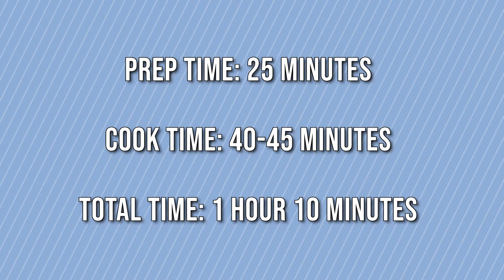Cook. Eat. Write. Repeat: Gooey Butter Cake by Sydney Braddy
Prep Time: 25 minutes                      Cook Time: 40-45 minutes                 Total Time: 1 hour 10 minutes
Ingredients:
1 box yellow cake mix
½ cup melted butter
4 eggs
2 teaspoons vanilla extract
1 (8-ounce) package cream cheese
1 box (16-ounce) powdered sugar
Vanilla ice cream (optional)
Additional powdered sugar to sprinkle in top (optional)
Directions:
Mix the cake mix, melted butter, 1 teaspoon of vanilla extract, and 2 eggs.
Spray 9x13in baking pan and pat cake mix into baking pan.
Mix the cream cheese, the remaining 2 eggs, and the remaining teaspoon (1) of vanilla extract with an electric mixer. Slowly beat in the powdered sugar. Pour over the cake layer.
Bake for 40 to 45 minutes. Let cool. After cooling, vanilla ice cream can be put on top if wanted.
Tips & Tricks:
Get a yellow cake mix that has the word “moist” on the box.
Spray the baking pan with some cooking spray so the cake doesn’t stick too much.
Best to eat when warm.
The cake is a bit firm so cut it into brownie like pieces.
Best to use room temperature products for easier mixing.
If you don’t have an electric mixer, you can use a hand whisk.
When using a hand whisk, if the cream cheese is still chunky it can be put into the microwave for a short time, about 10 seconds.
History:
 Gooey Butter Cake, also called Ooey Gooey Butter Cake, originated in St. Louis, Missouri. There are two stories on how the cake came to be. The first story is that a German American baker in the 1930s mixed up the proportions for butter and flour. The second story is that this same baker mixed up butter “smears,” gooey butter (Danish rolls) and deep butter (coffee cakes), and Gooey Butter Cake was the result. This happened during the Great Depression so they sold the cake as it is so as not to waste food. Both stories follow the idea that Gooey Butter Cake was made on accident and this accident became so popular in St. Louis that it can be found in every grocery store and is even served in restaurants. It even comes in other flavors such as pumpkin and chocolate but the original is the simple buttery flavor.
Interesting Facts:
There are two variations of Gooey Butter Cake, the bakers’ variation and the cream cheese with yellow cake mix variation.
The cream cheese variation, while close to the original, is designed for at home baking since it’s easier.
Almost all bakeries in St. Louis use slightly different recipes, but there is no cream cheese are cake mix used.
Bakers tried to take them outside of St. Louis to show them to other bakers, while they were liked, customers wouldn’t buy them because it looked like a “flat gooey mess.”
Gooey Butter Cake is often called Ooey Gooey Butter Cake because of celebrity chef Paula Deen.

Video Editor: Kaitlyn Rosas
Multimedia Editor: Jada Teague
Assistant Multimedia Editor: Kaitlyn Rosas